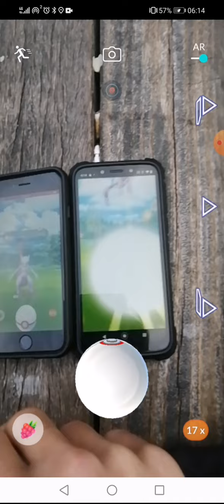19 June 2022 #1 Mewtwo Raid